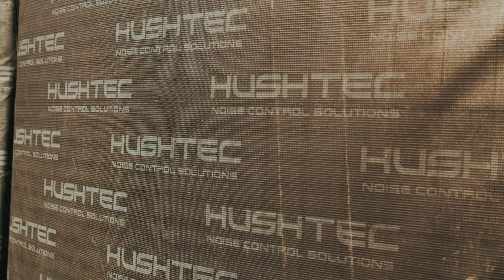Te Maunga Outfall Pipeline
Managing Tauranga's wastewater is essential for the health of our city. Our wastewater is of high quality before it is returned to the ecosystem via a pipe out into the ocean. This pipe is being upgraded to meet the city's wastewater needs for the next 20-30 years. Join our contractors as they carry out an essential piece of maintenance on a section of this pipeline.